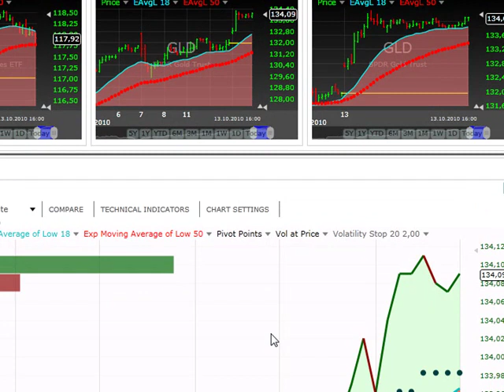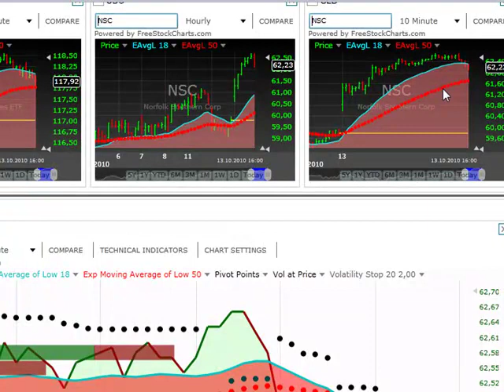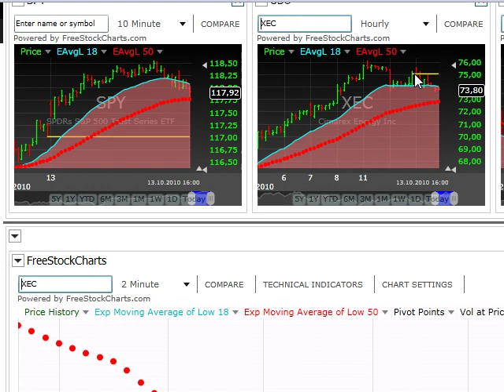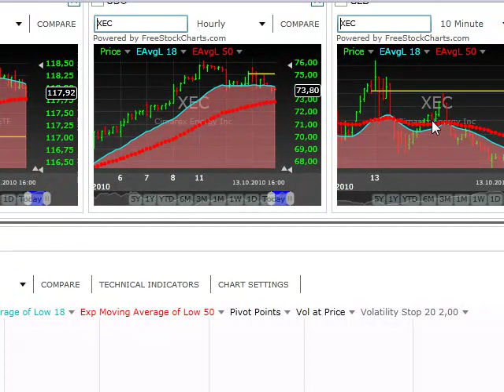3 time-frame windows trading system - forex, stocks, futures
Торгуем акциями - пример анализа ситуации по акции с использованием трех тайм-фреймов. Создано